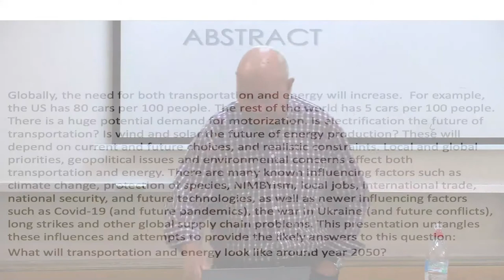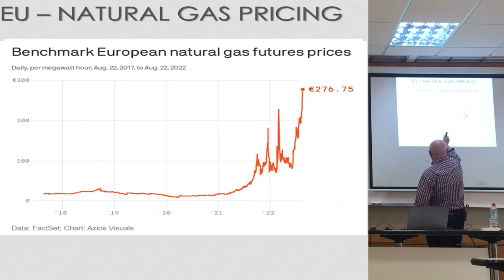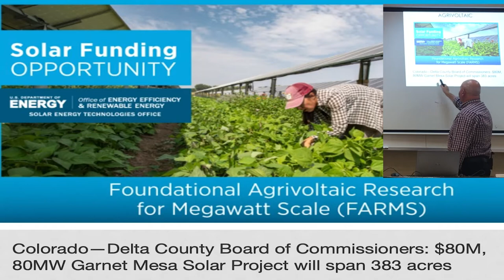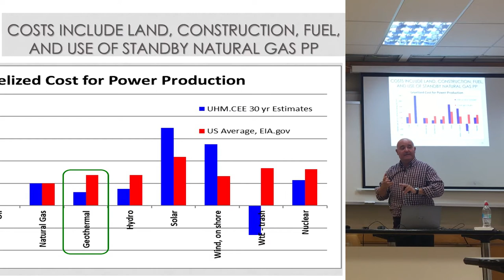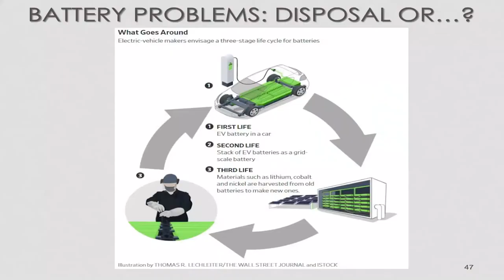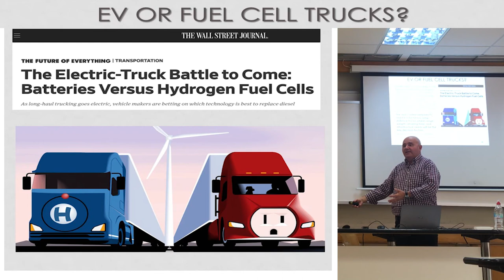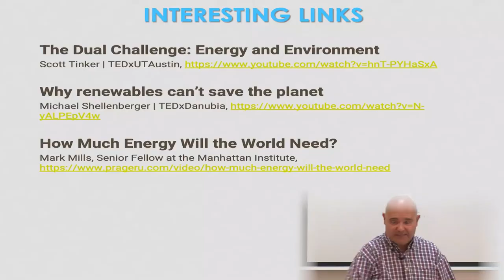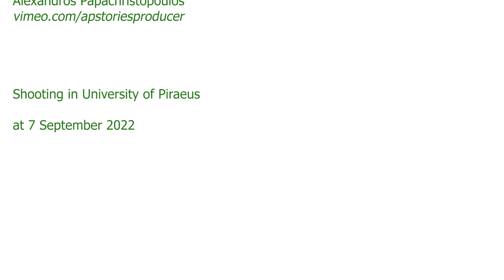What Does the Future of Transportation and Energy Hold? A Synthesis of Facts and Trends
Presentation by Emeritus Professor Panos D. Preveroousos of the University of Hawaii at Manoa entitled “Transportation depends on available, reliable, affordable energy. What does the future of transportation and energy hold?” that was held on Wednesday, September 7, 2022 at the University of Piraeus.

Globally, the need for both transportation and energy will increase.  For example, the US has 80 cars per 100 people. The rest of the world has 5 cars per 100 people. There is a huge potential demand for motorization. Is electrification the future of transportation? Is wind and solar the future of energy production? These will depend on current and future choices, and realistic constraints. Local and global priorities, geopolitical issues and environmental concerns affect both transportation and energy. There are many known influencing factors such as climate change, protection of species, NIMBYism, local jobs, international trade, national security, and future technologies, as well as newer influencing factors such as Covid-19 (and future pandemics), the war in Ukraine (and future flare ups), long strikes and other global supply chain problems. This presentation will untangle these influences and attempt to provide the likely answer to the question: What will transportation and energy look like around the middle of this century?

Dr. Panos Prevedouros is Professor Emeritus of Civil Engineering, University of Hawaii at Manoa. He was Department Chair (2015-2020) and Graduate Program Chair (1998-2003). PhD (1990) and M.S. (1987) in transportation engineering, Northwestern University. Diploma in Engineering (1985), Aristotle University. Envision Sustainability Professional (ENV SP, 2017.) Chair of TRB’s Freeway & Connected Automated Vehicles Simulation Subcommittee (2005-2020).  Expertise in traffic engineering, ITS, driverless technologies, energy production, life-cycle analysis and sustainable infrastructure. Has published over 210 technical articles and reports, and co-authored Transportation Engineering and Planning (Prentice Hall, 1993 and 2001.) Prevedouros received roughly 20% of the vote as candidate for mayor of Honolulu in 2008 and 2010.